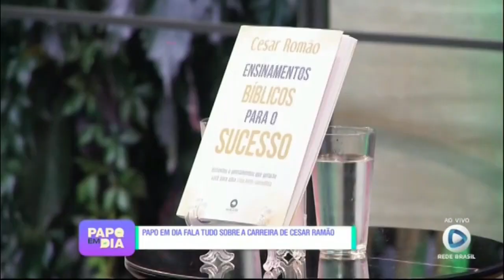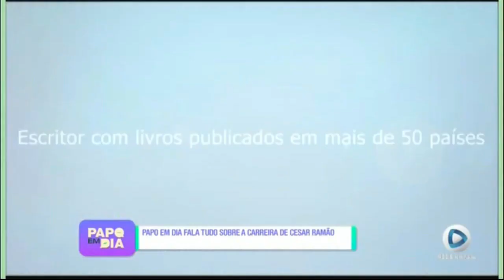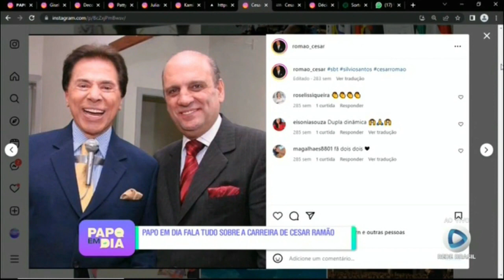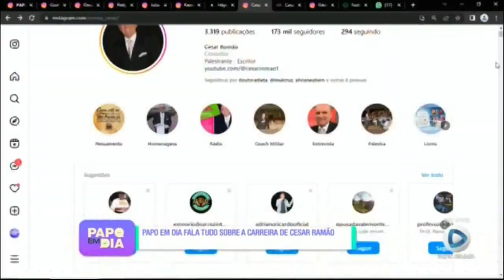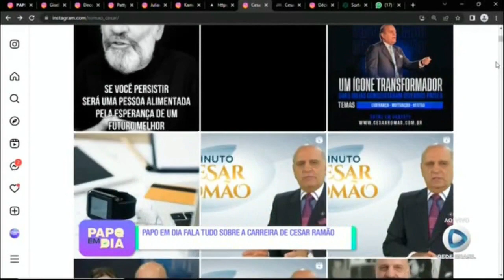Cesar Romão - Programa Papo Em Dia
Décio Piccinini entrevista Cesar Romão sobre sua Carreira no Programa Papo em Dia pela Rede Brasil de Televisão.

Décio Piccinini começou a fazer televisão no programa de Luiz Aguiar, na Bandeirantes, em 1968. Em fevereiro de 1970, Silvio Santos convidou-o para integrar o júri do Show de Calouros do Programa Silvio Santos, que na época era transmitido aos domingos, na Rede Globo, e posteriormente no SBT. Atualmente dividi suas atividade na Rede Brasi de Televisão, SBT Programa do Ratinho, revistas e jornais.